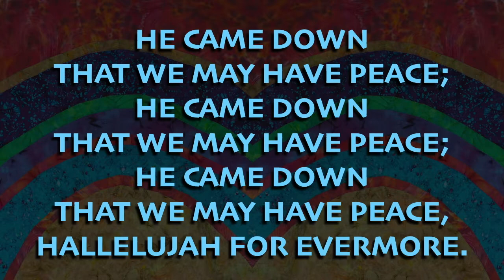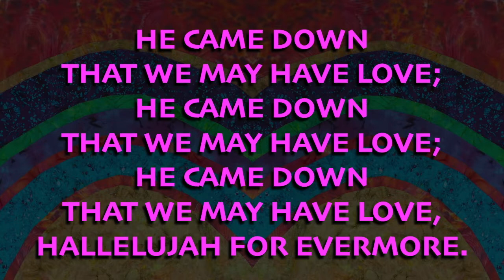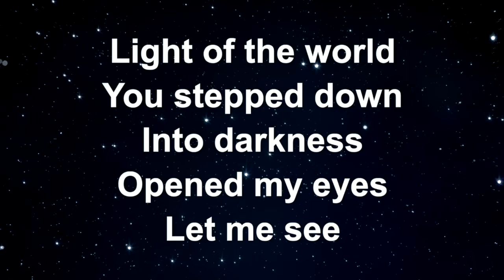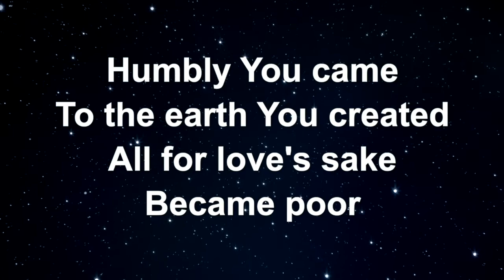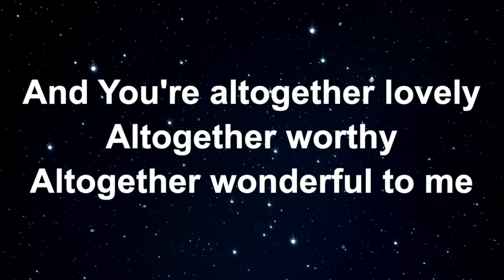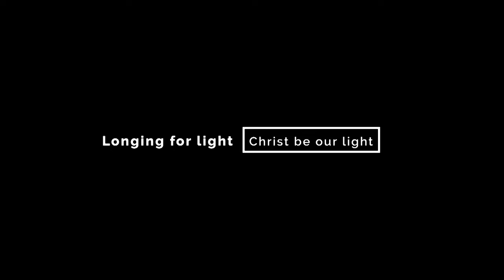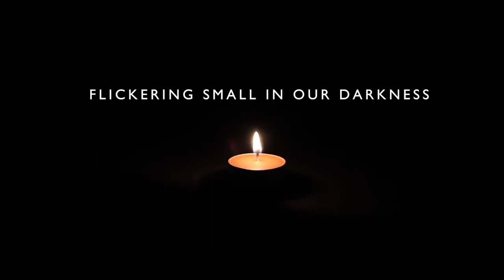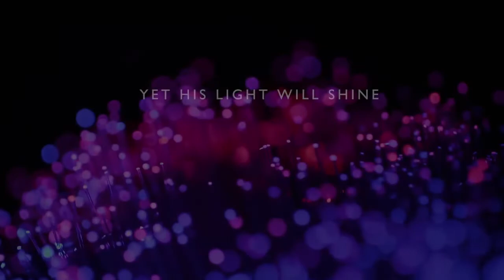Green Shoots of Hope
Worship from Broadway Baptist Church, Derby for the 3rd Sunday in Advent. If you would like to get in touch with us, please use our website broadwaybaptist.co.uk or facebook page. We would love to hear from you.